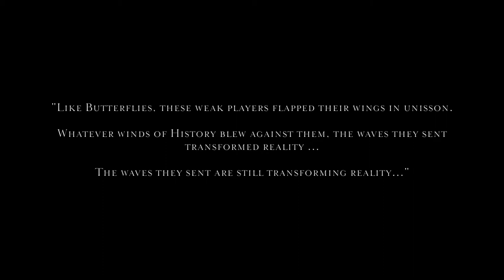Euro-Citizens Directory - Handover ceremony - Artist Pascale Kaparis' celebration piece "Phases"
On Oct 22nd, the Friends of Franck Biancheri association handed over to Fondation Jean Monnet for Europe a Euro-Citizens' directory. The Association asked the French artist Pascale Kaparis to produce a piece of video art designed to highlight the moment of handover during the online ceremony.
The acquired workpiece is entitled "Phases".